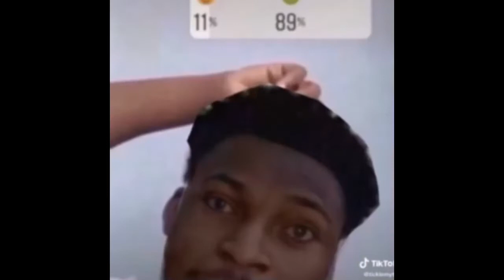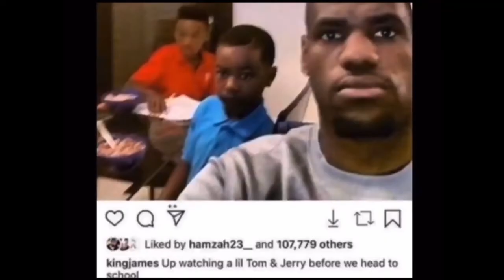Best of Goofy AHH/ quandale dingle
Quandarious gooch was arrested for unlawful possession of marijuana